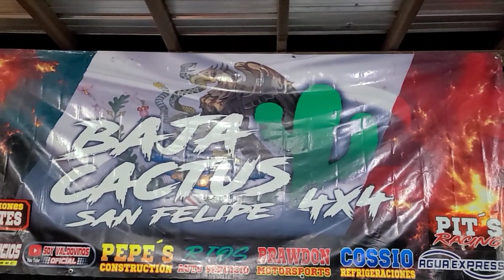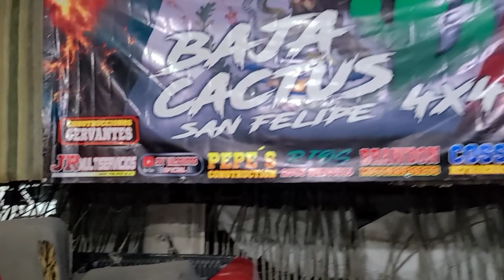Un Domingo de Playa en Campo Nuevo Mazatlan en San Felipe bc.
Amigos espero que estén súper bien el día de hoy ya que fuimos a un Campo nuevo mazatlán en San Felipe Baja California México pero recibimos una mala noticia así es que espero se entretengan con este video de Luz de bendiciones.

Friends, I hope you are very well today since we went to a Campo Nuevo Mazatlan in San Felipe Baja California Mexico but we received bad news so I hope you are entertained with this video of Light of blessings